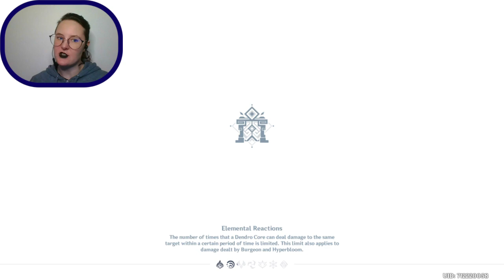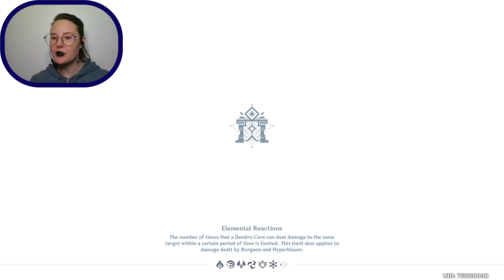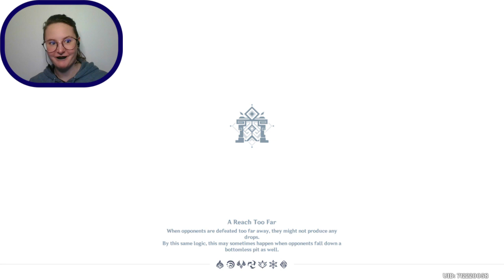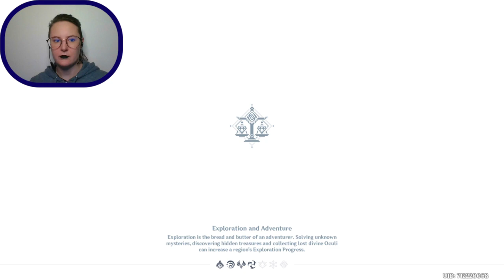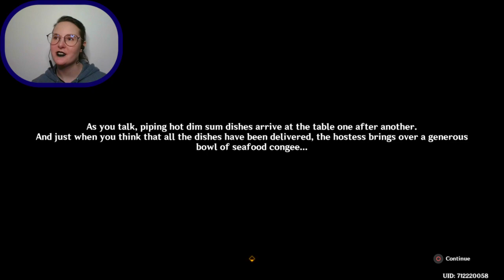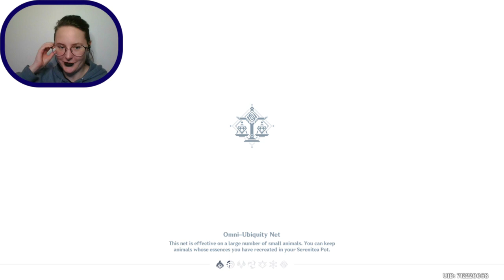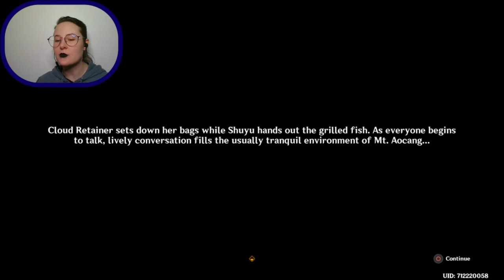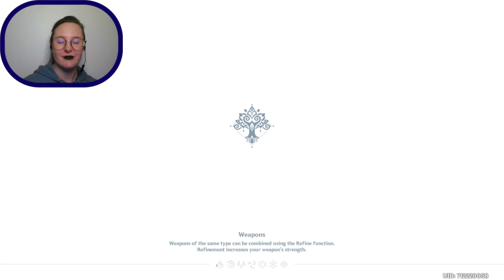Surprise Concert!! - Genshin Impact (23)